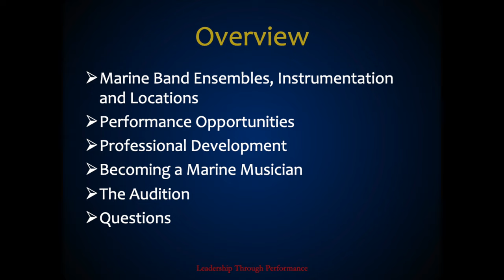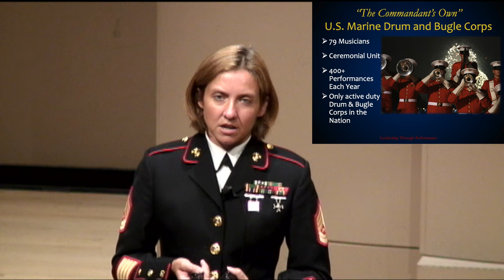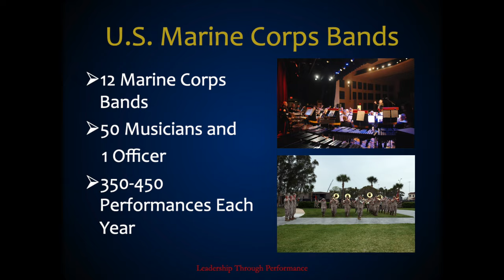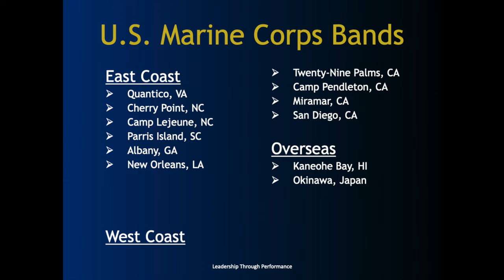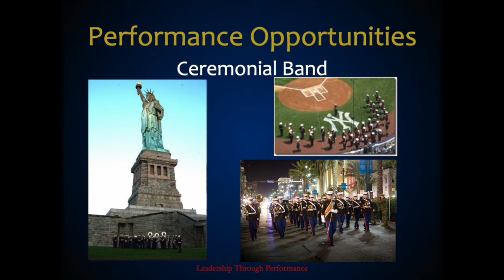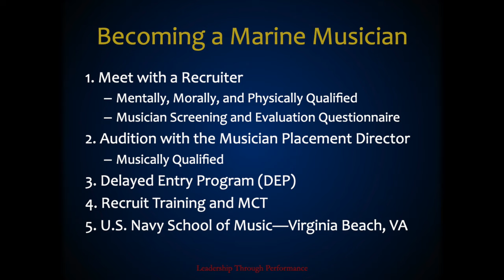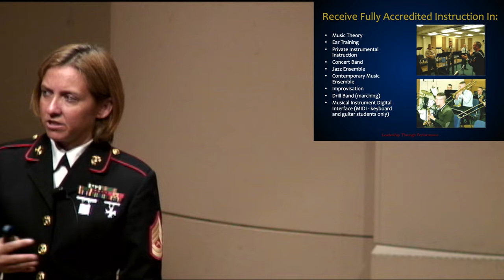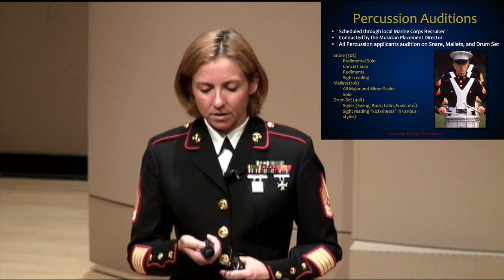Music Careers in the US Marines from the Purtle Brass Conference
Gunnery Sergeant Deborah Hamner gives a presentation on music careers in the United States Marines and is assisted by trumpet player, Staff Sergeant Alan Phillips. This was one of the presentations from the Purtle Brass Conference.

00:00:00 Gunnery Sergeant Deborah Hamner
00:16:11 Staff Sergeant Alan Phillips